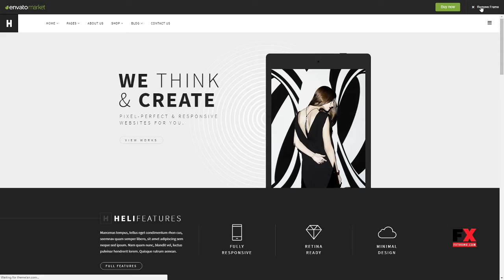Heli - A Creative Multipurpose Joomla Template Shun Joss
Compatible With VirtueMart 3.0.x, Bootstrap 4.x, Bootstrap 3.x

 Columns 4+

 Layout Responsive

 Tags agency, artist, business, corporate, creative, designer, ecommerce, fashion, joomla, media, minimal, portfolio, shop, studio